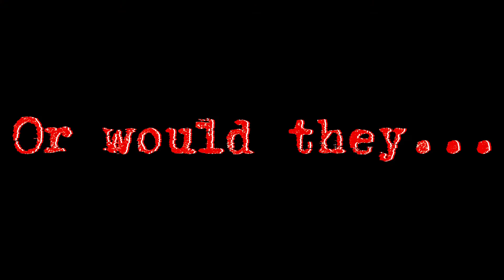A little bit of Yukina’s past